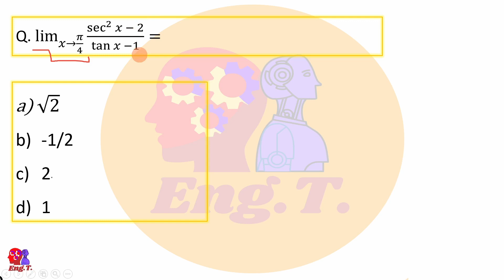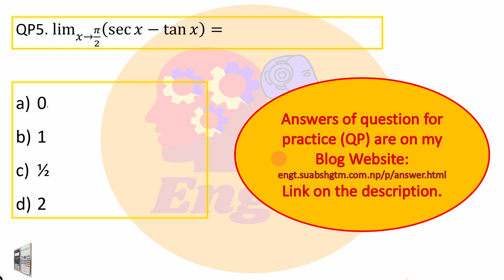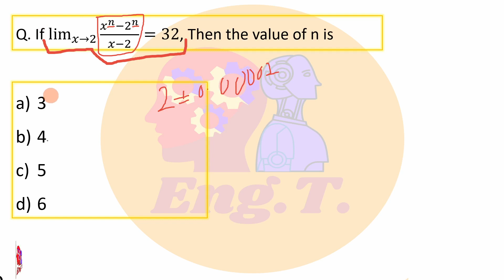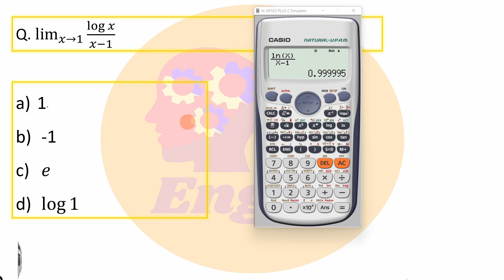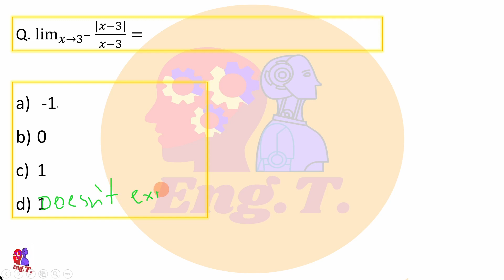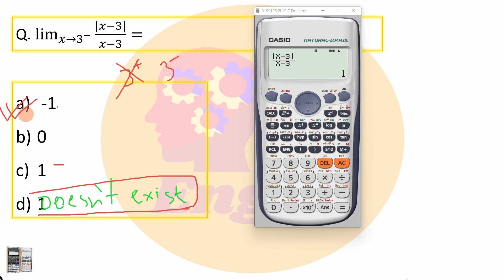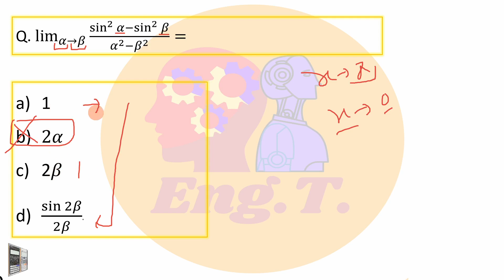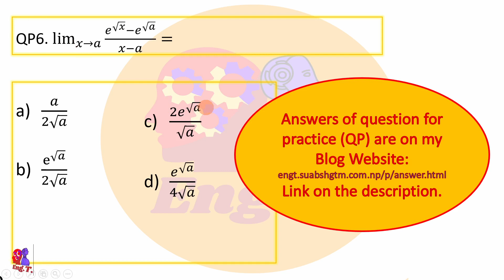Limit calculator tricks | Part - III | x tends to constant terms | IOE entrance | EngT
Calculator used in this video:
1. Fx-991es Plus:
Product features:
Non Programmable
Non Graphing
Number of Functions : 417
As IOE allows non-programable calculator to use in the exam hall, There will not be any restriction in using this calculator during entrance exam. Hence Fx-991es Plus is allowed by IOE entrance examination board.

2. Fx-991ex
Product features:
Non Programmable
Non Graphing
Number of Functions : 552
As IOE allows non-programable calculator to use in the exam hall, There will not be any restriction in using this calculator during entrance exam. Hence Fx-991ex is allowed by IOE entrance examination board.

This calculator tricks videos are prepared to save time in exam hall, not to avoid studying concepts.